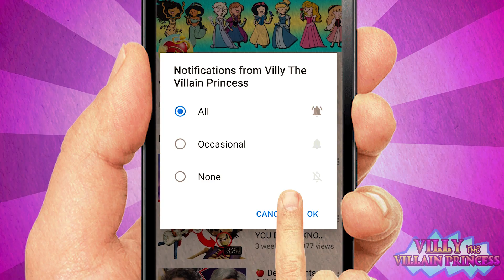MIRACULOUS LADYBUG 🐞 MARINETTE KISSES LUKA?! 🐞 ft Adrien, Adrienette, Lukanette, Frozer, Mayura 🐞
Miraculous Ladybug got its start in France. Now it's been imported to America where the show's popularity has only grown. You guessed it: that means fans have started shipping the different characters. We think the best pairing is Marinette and Luka. It's obvious they'll end up together!

But before we delve into that - if you are new around here, be sure to subscribe and put the notifications on, so you won't miss on the latest news on Miraculous Ladybug, Descendants and the other Disney Channel hit shows!

10. It was love at first sight
Marinette caught Luka's eye from the moment they met in season two. The best relationships start with that kind of spark, as the proverbial "Love at first sight" attests!

9. They have similar personalities
Luka is known for being very laid-back and friendly. Marinette is the exact same way when she's in her human form. It's true that polar opposites attract each other, but sometimes all you need is somebody like you to relax with!

8. Luka compliments Marinette
In the episode "Captain Hardrock" Luka says that Marinette is "amazing" and "unbelievably brave." Marinette is in her Ladybug form at the time. Luka's words are still heartfelt even if he didn't know that Ladybug and Marinette are the same person.

7. Luka shares Marinette's interests
Marinette loves music and she is super into Jagged Stone which is Luka's favorite band, too. He knows how much she's into the band and plays guitar for her. It's an incredibly romantic gesture. He also says that he "makes more sense" when he's playing music. Playing guitar is a great way to express those feelings without saying anything at all.

6. There have been little hints all season
The second season is full of clues about how Marinette feels. She's always stealing glances at Luka. She blushes a lot when she's around him. Her body language makes it very obvious that she has a crush. It's only a matter of time before Luka realizes what's going on.

5. He takes care of her
"Captain Hardrock" was a tough episode in the middle of season 2. The title character was causing havoc all over the city using loud music and lots of noise. Luka notices how Marinette is struggling and wants to cheer her up. That's not something he would do for just anyone.

4. She's reconsidering her feelings for Adrien
Adrien was set up as Marinette's love interest for a long time. That starts to change in season two. Marinette doesn't like spending as much time with him anymore. It's the perfect opportunity for Luka and Marinette to get together.

3. Luka helps out Marinette
Luka doesn't know that she is Ladybug but he still wants to help. The episode "Mayura" shows us that Luka was part of the rebellion in Paris. That was a key way for Ladybug and Cat Noir to defeat Hawk Moth. We're certain that he'll be super happy when he finds out that he was being a good friend to Marinette by doing that.

2. They went on a date
"Frozer" is a fan-favorite episode. This is the episode where the show tells us that Luka and Marinette are destined to be together. He picks her up without much effort. This is a classic move that boys do when they like someone. It's a flirtatious way to blur the line between friendly interaction like a hug and something more intense. In this case we're leaning on the side of "intense."

1. They've even (sort of) kissed
"Frozer" ends with a moment that had us squealing with delight. Marinette needs help lacing up her skates. Luka skates over and does that for her. It was super cute but then things got even better. Marinette gives Luka a very sweet kiss on the cheek. She is often very shy. Kissing Luka expresses how much she wants something more.